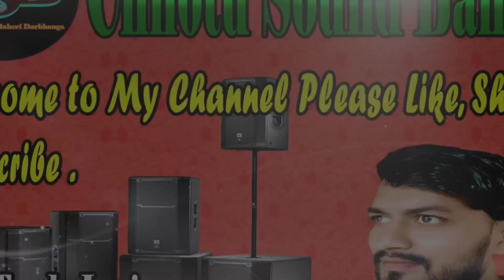Mausam_Chaudhari मैथिली पारंपरिक सोहर समदाउन गीत New Maithili Sohar Song 2021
गीत:- सोहर समदाउन
सिंगर:- मौसम चौधरी
सहयोगी:- समस्त मिथिला वासी
मैथिली मुंडन गीत | बाप तोहर अलबेला रे बबुआ ||स्वर:- मौसम चौधरी Maithili Mundan Geet 2021